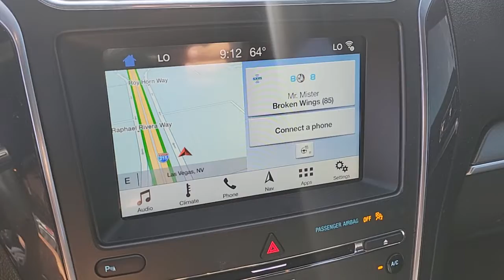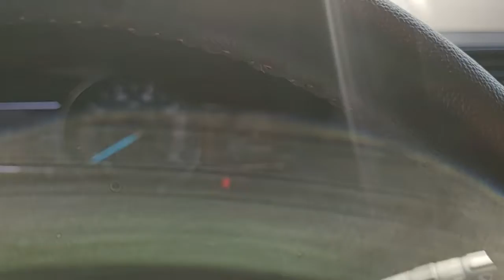2018 FORD EXPLORER Las Vegas, Henderson, Boulder City, Willow Branch, Nelson, NV P13998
White Platinum Used 2018 FORD EXPLORER available in Las Vegas, Nevada at Gaudin Ford. Servicing the Henderson, Boulder City, Willow Branch, Nelson, NV area.
2018 FORD EXPLORER SPORT 4WD - Stock#: P13998 - VIN#: 1FM5K8GT5JGA14513

Gaudin Ford
6625 West Roy Horn Way

Recent Arrival! Certified. CARFAX One-Owner. 4WD 12 Speakers 4-Wheel Disc Brakes ABS brakes Dual front impact airbags Dual front side impact airbags Emergency communication system: SYNC 3 911 Assist Equipment Group 400A Exterior Parking Camera Rear Four wheel independent suspension Front anti-roll bar Fully automatic headlights Knee airbag Low tire pressure warning Navigation System Occupant sensing airbag Overhead airbag Power Liftgate Rear air conditioning Rear anti-roll bar Remote keyless entry Twin Panel Moonroof.brFord Details:brbr  * Transferable Warrantybr  * Powertrain Limited Warranty: 84 Month/100000 Mile (whichever comes first) from original in-service date (for Ford Gold Certified program)br  * Vehicle Historybr  * and 22000 FordPass Rewards Points to use toward first two maintenance visits (for Ford Gold Certified program) and 11000 FordPass Rewards Points to use toward first maintenance visit (for Ford Blue Certified program)br  * 172 Point Inspection (for Ford Gold Certified program) 139 Point Inspection (for Ford Blue Certified program)br  * Roadside Assistancebr  * Limited Warranty: 3 Month/4000 Mile (whichever comes first) after new car warranty expires or from certified purchase date (for Ford Blue Certified program) 12 Month/12000 Mile (whichever comes first) after new car warranty expires or from certified purchase date (for Ford Gold Certified program)br  * Warranty Deductible: $100brbrbrWe have been serving the community since 1922 we invite you to visit our store and see our large inventory of Cars SUVs and Trucks.brbrAwards:br  * 2018 KBB.com Brand Image Awards   * 2018 KBB.com 10 Most Awarded BrandsbrGaudin Ford proudly offers our customers home delivery services virtual product presentations and home test drives. Inquire for details.